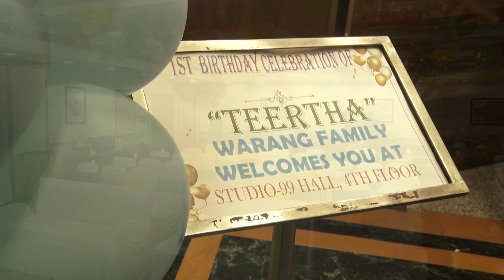1st Birthday Of Teertha